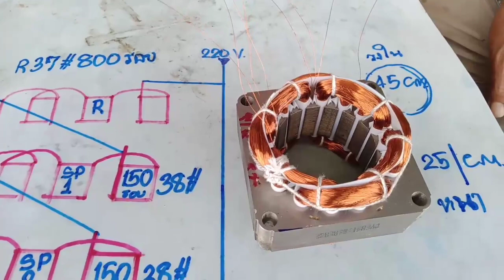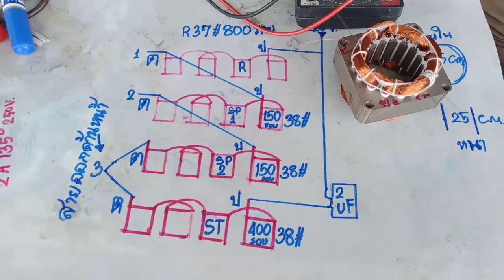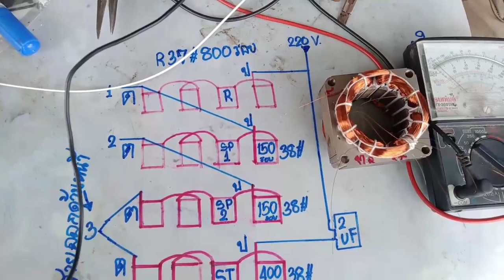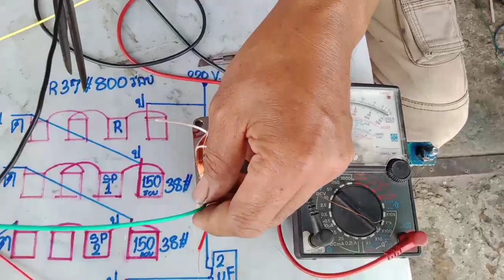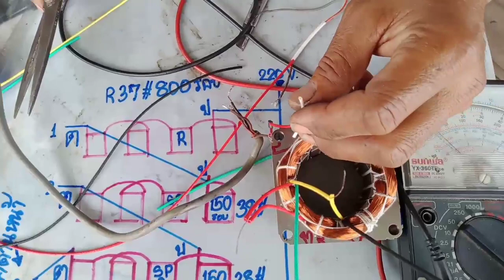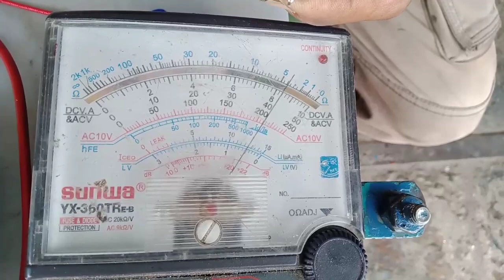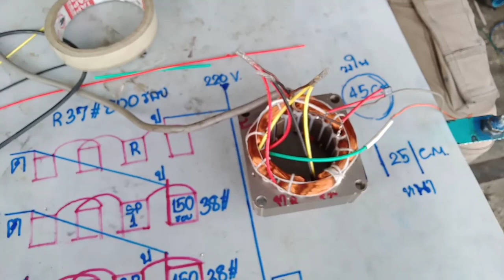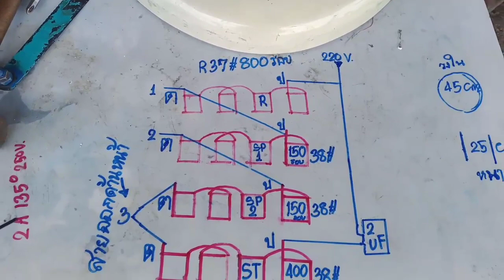ซ่อมพัดลม บอกลวดบอกรอบ บอกเบอร์ บอกวงจร สายออกด้านหน้าต่อสายไฟยังไง ซ่อมพัดลม hatari 16 นิ้ว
พันมอเตอร์hatari 16 นิ้วบอกละเอียดทุกขั้นตอนใหม่ แตะลิงค์นี้ ⬇️⬇️

คลิปซ่อมพัดลมรวบรวมไว้ใน playlist นี้แล้วนะคะมากกว่า 30 ค่ะ แตะลิงค์นี้เพื่อรับชมได้เลยนะคะ ⬇️⬇️

ซ่อมมอเตอร์แตะลิงค์นี้เพื่อรับชมมากกว่า 200 รายการ ⬇️⬇️

ซ่อมจักรยานไฟฟ้า⬇️⬇️
ซ่อม โมมอเตอร์ พันมอเตอร์
ล้อจักรยานไฟฟ้า
ซ่อมสกู๊ตเตอร์ไฟฟ้า
ซ่อมมอเตอร์ไซค์ไฟฟ้า
แตะลิงค์นี้เพื่อรับชมีให้รับชมมาก

วัดสปีด 1 2 3 วัดยังไง
hatari 16 นิ้ว